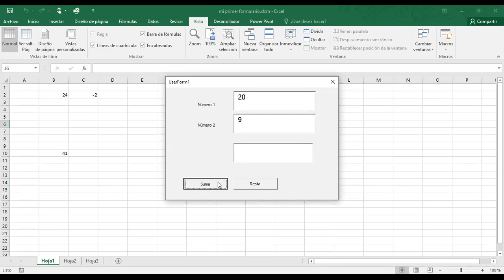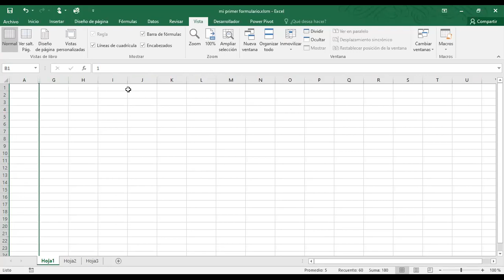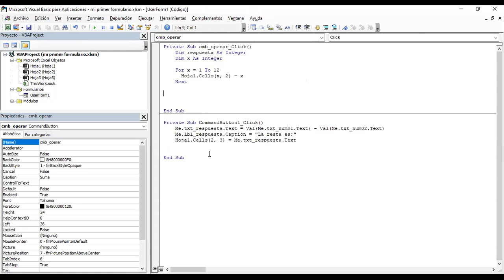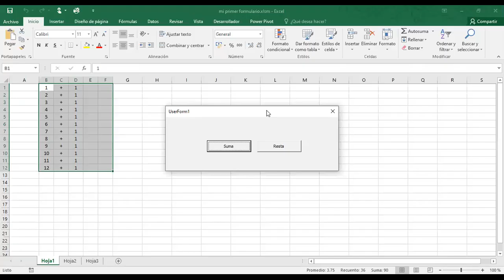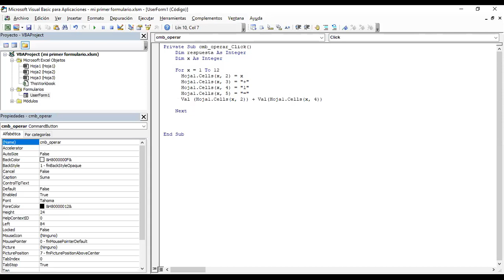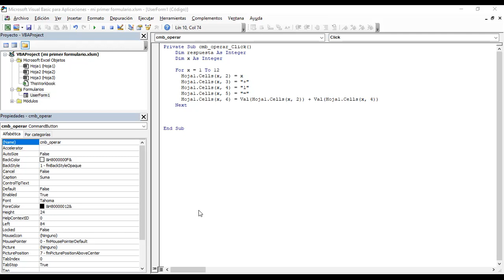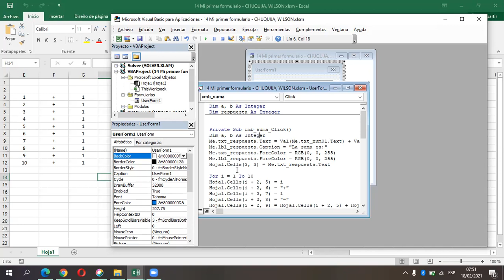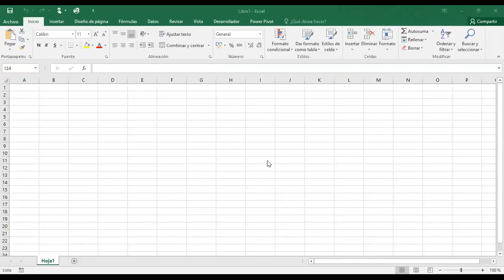Automatizando procesos del Excel grabando macros 02